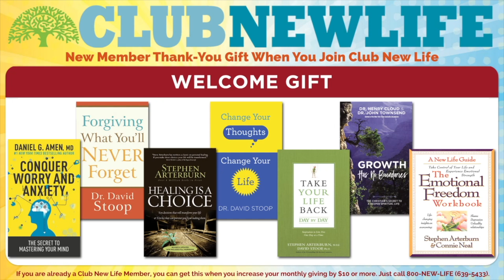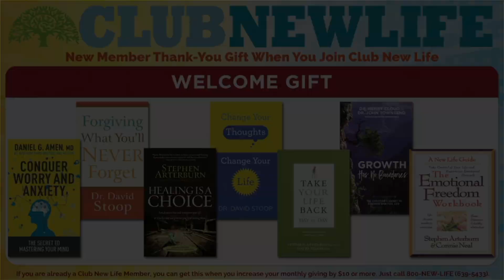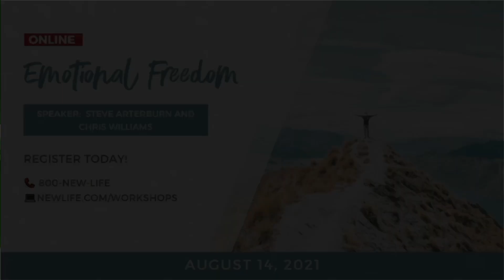New Life Live! July 30, 2021 Full Show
Topics: Teens, Weight Issues, Loneliness, Schizophrenia,

How do I get my extremely overweight 13yo grandson to understand I am trying to help him?
I feel lonely now that my adult children have friends of their own.
How do I help my 47yo brother who was diagnosed with paranoid schizophrenia and won't take his medication?

Call 800-NEW-LIFE (639-5433) to be connected with a counselor who offers teletherapy!

Wondering how else you can listen on non-live days? Listen anytime on the New Life Ministries App or on newlife.com!